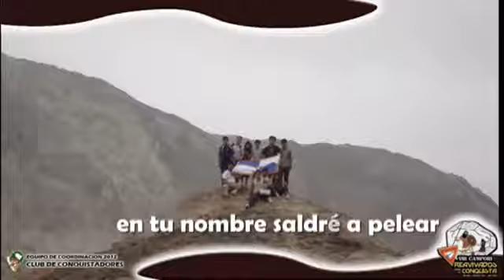Campori David vence a Goliat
Producción Musical: Gustavo Isaías Cruz Vilca
Producción Ejecutiva: Gustavo Isaías Cruz Vilca y Ministerio Familiar Maranatha Kids
busquenla búscala en You tuve y compartanlo, el mensaje debe ser predicado hasta lo último de la tierra! Amén! Y entonces vendrá el Señor! Amén!
Gustavo Isaias Cruz Vilca: Es otra de mis composiciones, Denle LIKE 👍🤗
Gustavo Isaias Cruz Vilca búscala en You tuve y compartanlo, el mensaje debe ser predicado hasta lo último de la tierra! Amén! Y entonces vendrá el Señor! Amén!